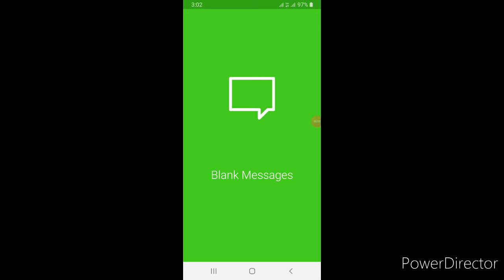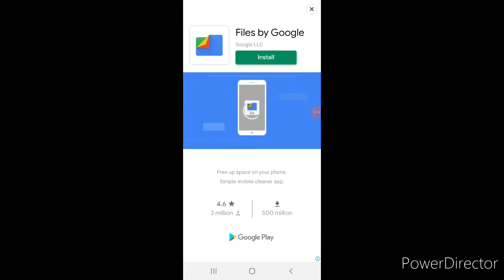How to hide whatsapp names in tamil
App name : Blank message (for whatsapp)